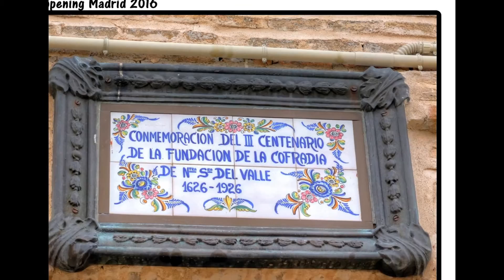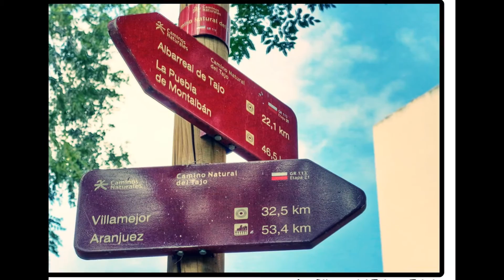PASEO VIRTUAL POR LAS RIBERAS DEL TAJO EN TOLEDO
Os proponemos en este post una manera distinta de disfrutar de Toledo gracias a su entorno natural y al rio Tajjo, es una interesante excursión en la que iremos por las dos márgenes del rio Tajo: La senda ecológica y la ribera opuesta . En este paseo tendremos una impresionantes vistas y perspectivas de la ciudad y acabaremos en el Zocodover.
Saldremos de la estación del Ave y iremos directos a la ribera del Tajo pasando debajo del Puente de Azarquiel y de aquí al Puente de Alcántara. Iremos primero por el margen exterior de la ciudad lo que nos llevará a la Ermita de la Virgen del Valle, al Mirador del Valle, debajo del Parador de Toledo,  los cigarrales, el Hotel AC Ciudad de Toledo, Ilustre Cofradía de la Ermita de Nta Señora del Valle,  sobre la Ermita de la Virgen de la Cabeza y llegaremos al Puente de San Martín.
Cruzamos al otro lado del río y entramos en la Senda Ecológica del Tajo que haremos desde el Puente de San Martín al Puente de Alcántara.  Desde aquí subiremos al Zocodover y habremos acabado nuestra paseo cubriendo una distancia de unos 8,7Kms.
DATOS TECNICOS
Ruta por las riberas del Tajo de 8,7 Kms
No ofrece ninguna dificultad técnica
Es un recorrido para ir disfrutando de las vistas y haciendo fotos con lo que tardaremos alrededor de 3 horas.
Hay muchos merenderos ideales para descansar y tomar un bocadillo o tentempié
Existe la posibilidad de hacer muchas variantes y visitar muchos sitios del entorno con lo que se puede incrementar el número de kilómetros.
Es un paseo ideal para hacer en primavera u otoño.
LAS FOTOS
La fotos se han realizado el 16 de Octubre de 2016 por Happening Madrid con una cámara Canon EOS100D con un objetivo Canon EF 50 mm f/1.8

Aquí tenéis las fotos en FB:

LAS EXCURSIONES DE HAPPENING MADRID
Esta es una excursión de nuestra página y de nuestro grupo Happening Madrid
Si tenéis alguna duda podéis poneros en contacto  nuestra cuenta de FB o por e-mail
La información de los eventos y demás post la tenéis en nuestro blog "Música y Pitanzas"
Happening Madrid es tu página de ocio alternativo en Madrid. No sólo te informamos de rutas gastronómicas, locales, música en directo, exposiciones, teatro, paseos y excursiones… sino que además programamos eventos para que puedas acudir con nosotros y los disfrutes. Así si no tienes a nadie con quien ir a disfrutar de estos eventos ya no tienes excusa para no hacerlo. Con nosotros disfrutaras junto a otras personas que tienen tus gustos.